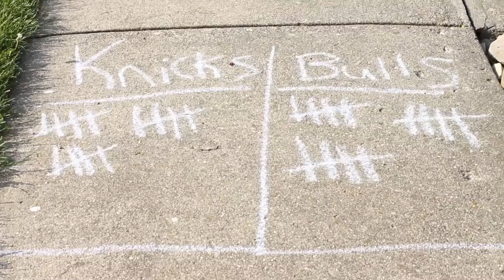Magic Bag - Dunk in Yo Face